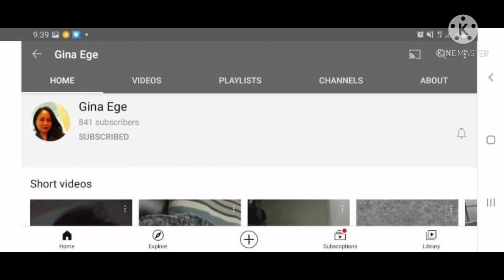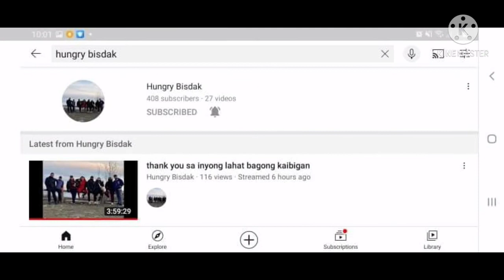Lakaw-lakaw ta para mahanginan gamay